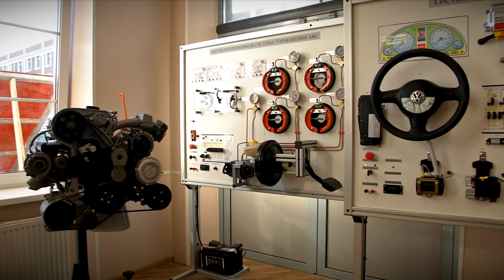Игорь Руденя и Тимур Иванов проинспектировали готовность нового комплекса суворовского училища